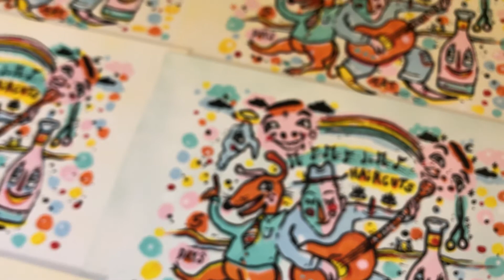Snip Snip Haircut Poster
I made a little behind-the-scenes film of how I created this poster. The poster started as a drawing I made one night earlier this year. One night late in the dark I drew it listening to things about Memphis and Sam Phillips talking about Elvis. He had quite the voice. Elvis too. He had a voice as well.
I used a new technique to make these posters. I hand-painted them and then laid down the black line work on the top.
Last night I recorded the song. i had wanted to use a couple songs I like, one by Jeff Tweedy and one by S.G. Goodman, but you know with licensing and all. I just made my own. and maybe that the point. Just make your own.

Well What Do You Think About That?

poster available while supplies last at BlackCatTips.com Thursday December 3rd 2020.

All music and images and anything else sole property and creation of Kyle BlackCatTips Brooks. 2020.

BlackCatTips.com